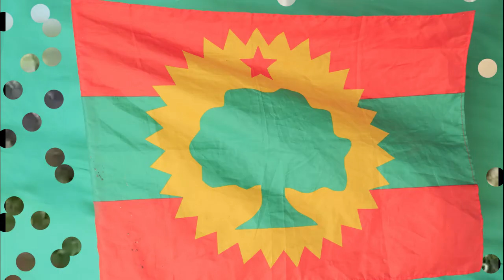Kennesaa_Girmaa_Haleellaan_New_official_Video_Oromo_music_2020🎶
Siif#